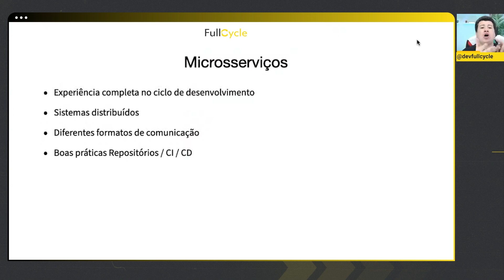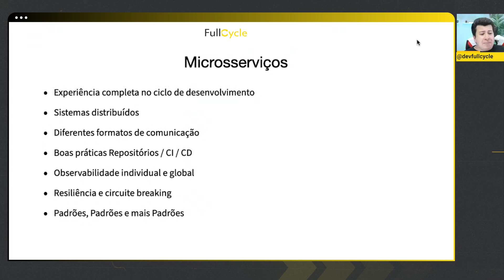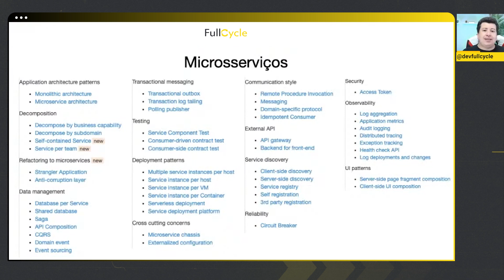Por onde começar com microsserviços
Nesse vídeo nós trouxemos alguns pontos importantes sobre microsserviços para que você consiga trabalhar com o ciclo completo de entrega das aplicações de gente grande.

Entre os dias 15 a 22 de Agosto vai rolar a Imersão Full Stack & Full Cycle, um evento online e 100% gratuito onde eu vou te mostrar como trabalhar com aplicações de grande porte e ter um dos perfis mais desejados e bem pagos do mercado.